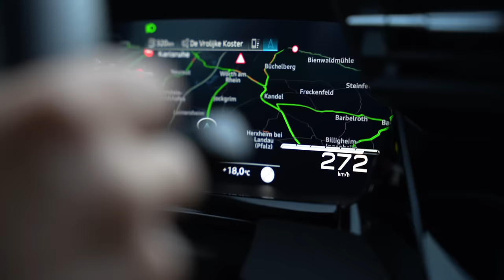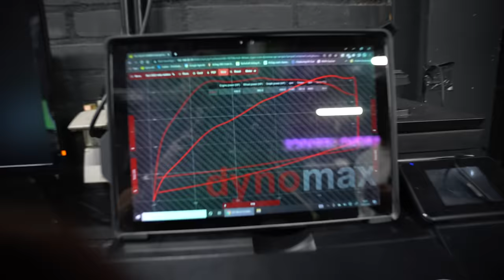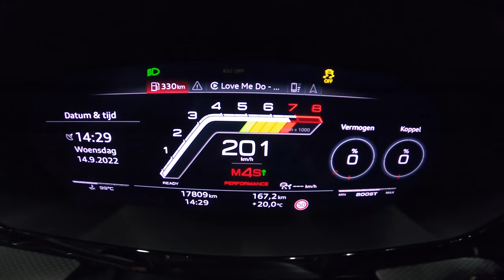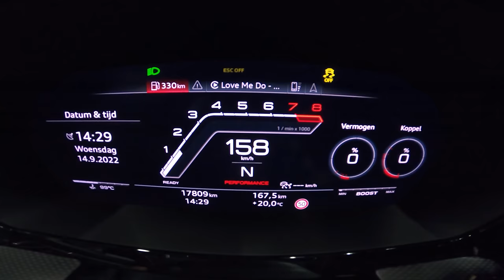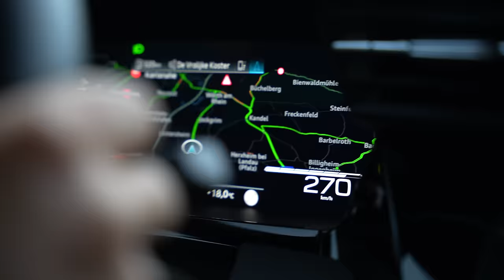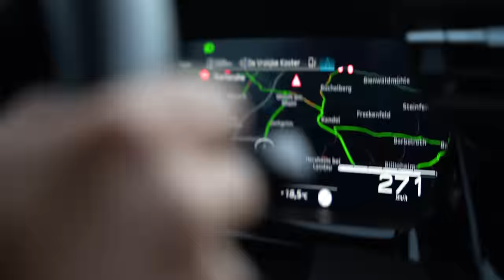TOP SNELHEID van de NIEUWE Audi RS3 testen op de AUTOBAHN!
De NIEUWE Audi RS3 niet alleen op de bank voor een vermogenstest, nee ook vol uit op de Duitse Autobahn om zijn topsnelheid te testen tegen 10 supercars! In deze nieuwe video gaan we niet alleen op koffie bij Tuning Service huizen om te kijken of de 2022 Audi RS3 getuned kan worden, maar gaan we ook op pad naar het Zwarte woud met onder andere Mike Dekker, Don de Jong, Royalistic, Diego & Mr. Dukedesign. Eenmaal op de Autobahn konden we het niet laten om toch even een kleine topspeed run te doen.. En ja hoor, we halen de topspeed van de Audi RS3 Sportback! Wat zouden jullie veranderen aan deze auto? Stage 2? Akrapovic uitlaat? Laat het weten in de reacties!

Meer zien?